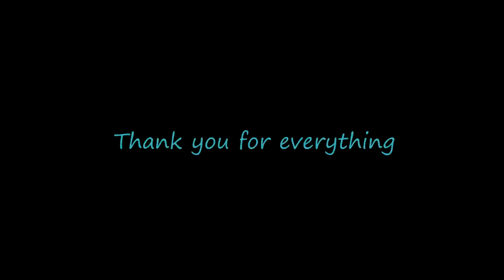Best Of 2017 / Art by Stefan Pabst / 300k subscribers special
300k subscribers special/ BEST OF 2017 drawings and paintings by Stefan Pabst (portrait, speed art, trick art, optical illusion
► My Book on Amazon "The Art Of 3D Drawing":